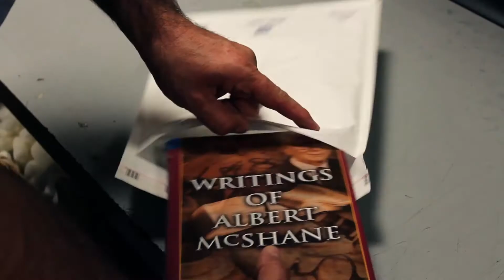Ards Evangelical Bookshop